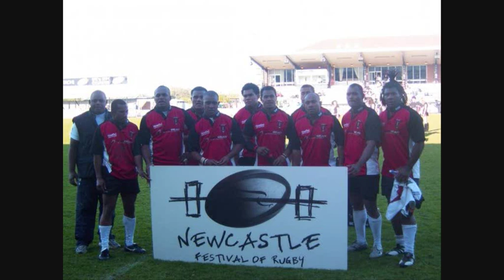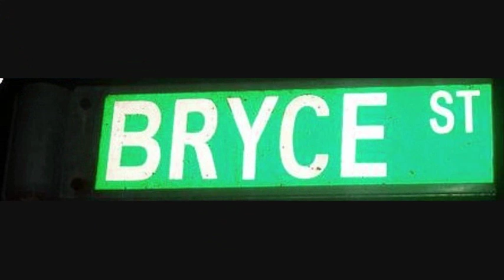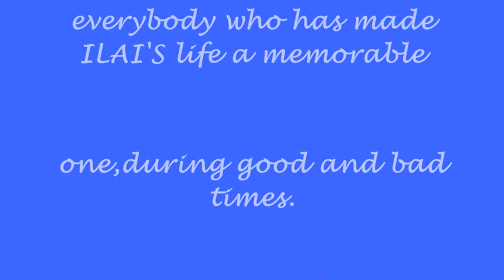IN MEMORY OF MR ILAI LASAQA TAGIDUGU,A VERY TRUE FRIEND